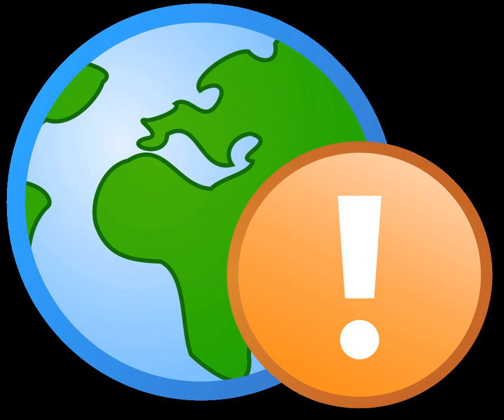Admiralty law | Wikipedia audio article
This is an audio version of the Wikipedia Article:
Admiralty law

- Socrates

SUMMARY
Admiralty law or maritime law is a body of law that governs nautical issues and private maritime disputes. Admiralty law consists of both domestic law on maritime activities, and private international law governing the relationships between private parties operating or using ocean-going ships. While each legal jurisdiction usually has its own legislation governing maritime matters, the international nature of the topic and the need for uniformity has, since 1900, led to considerable international maritime law developments, including numerous multilateral treaties.Matters dealt by admiralty law include marine commerce, marine navigation, salvage, maritime pollution, seafarers’ rights, and the carriage by sea of both passengers and goods. Admiralty law also covers land-based commercial activities that are maritime in character, such as marine insurance. Some lawyers prefer to reserve the term “admiralty law” for “wet law” (e.g. salvage, collisions, ship arrest, towage, liens, & limitation), and use “maritime law” only for “dry law” (e.g. carriage of goods & people, marine insurance, and the MLC).Admiralty law may be distinguished from the Law of the Sea, which is a body of public international law dealing with navigational rights, mineral rights, jurisdiction over coastal waters, and the maritime relationships between nations. The United Nations Convention on the Law of the Sea has been adopted by 167 countries and the European Union, and disputes are resolved at the ITLOS tribunal in Hamburg.